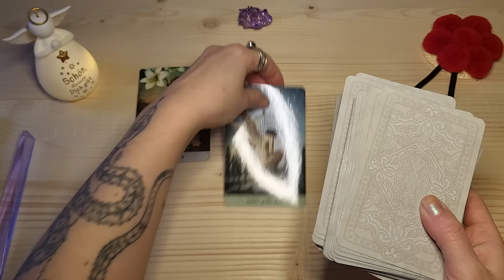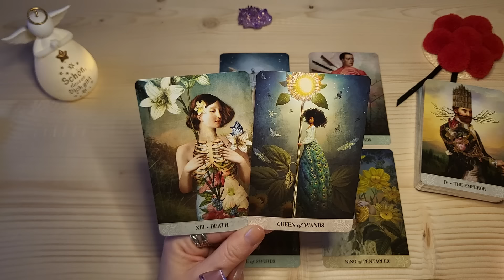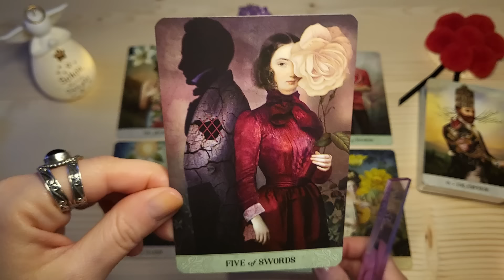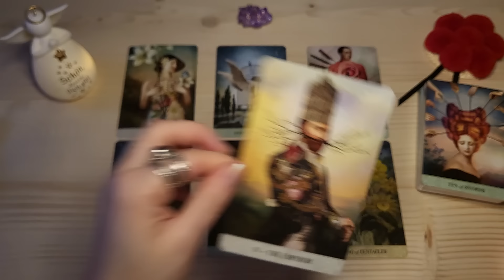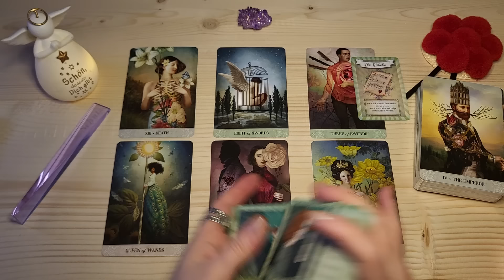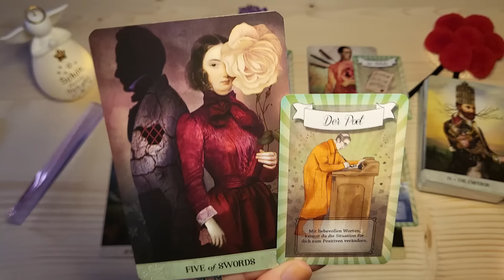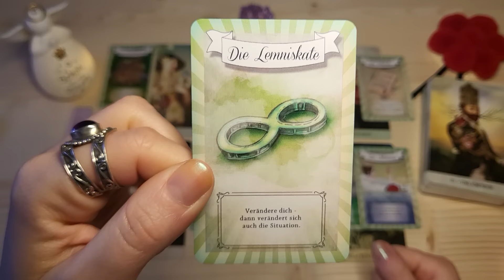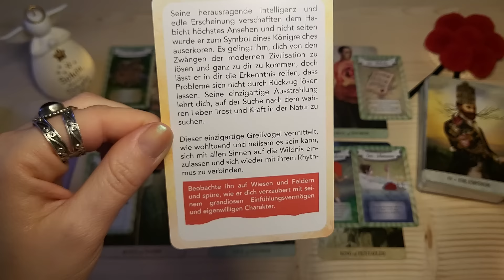Jetzt macht es "klick"! Nun wendet sich das Blatt!🔮Impulsorakel (zeitlos)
Hi liebe Seele! 💫

Ich freue mich, wenn ich dich unterstützen kann mit diesem Orakel für genau jetzt!💫
(zeitlos)

Zauberhafte Grüße
✨Sarah✨

Ich freue mich außerdem über dein Abo, dein Like & jeden Kommentar!😌🙏

🎀Für alle die, die meinen kostenlosen Videos Wertschätzung entgegenbringen möchten: ⬇️

🎁 Hier der Link zu meiner Amazon-Wunschliste:

💗 Herzlichen Dank! 💗

✨✨VERWENDETE KARTEN✨✨

Point of View Oracle Cards, Nadine Breitenstein (in ihrem Online-Shop erhältlich)
Krafttiere, Caroline Reiß, mvg Verlag
Tarot of Mystical Moments, Catrin Welz-Stein, U.S. Games Systems

Impressum:
Sarah‘s Magic Way of Life
Sarah Gocht